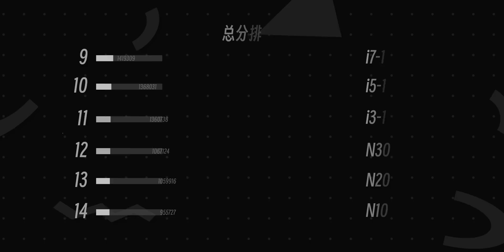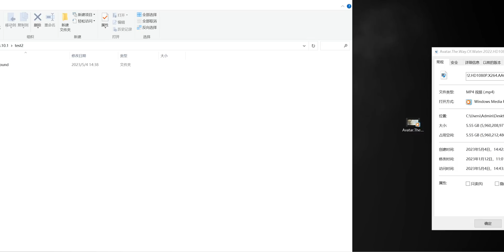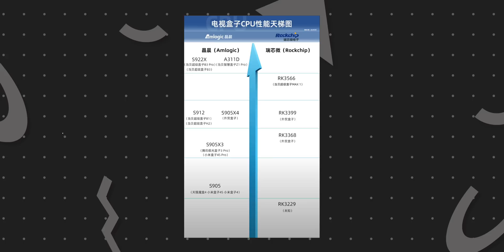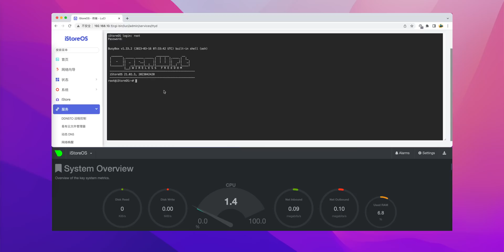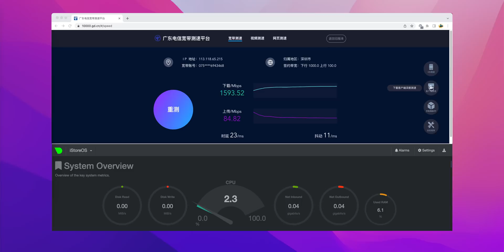全能ARM"小鋼炮"H68K Pro 換新/不能當電視盒子的開發板不是好路由（CC）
海豚湾
我用的VPS：
金水小店:
新款H68K：